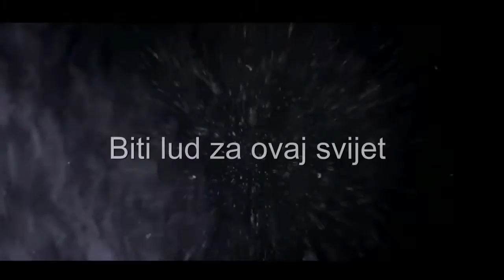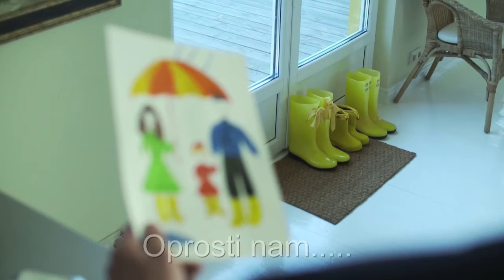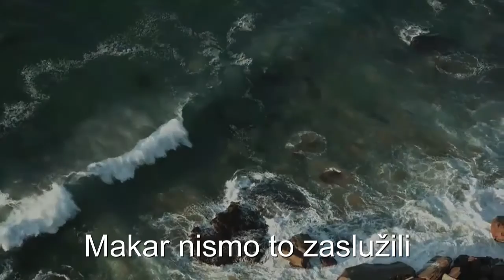Antonio Tkalec - Spasi nas! (Official video)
Pjesma "Spasi nas!" (Save Us!) je žestoka kritika Istanbulskoj konvenciji i rodnoj ideologiji, te vapaj malog čovjeka Bogu za spas svih nas iz ovog ludila koje smo pokrenuli u svijetu, u kojem želimo izokrenuti sve ono što je dobro i od Boga nam dano!

Ako Vam se sviđa moja glazba, ovdje možete kupiti moje albume
te tako podržati moj rad i stvaranje duhovne glazbe:

da ova glazba dođe do što više ljudi kojima je optrebna riječ utjehe, nade, ljubavi.

Lyrics: Agneza Levanić i Antonio Tkalec
Music and production: Antonio Tkalec

Guitars, bass, keys and programing: Antonio Tkalec